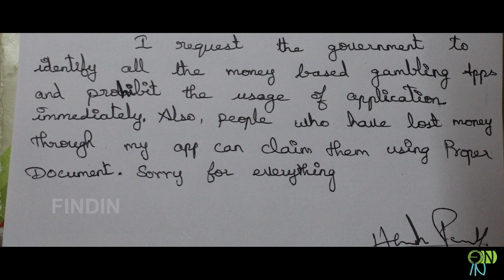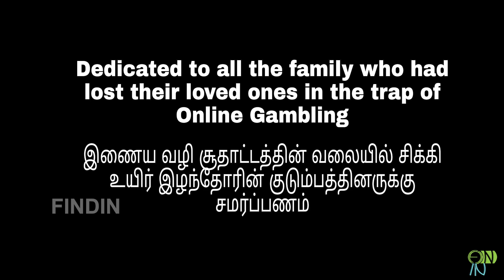SEETU Short Flim | Netru Indru Naalai part 2 | Online Gambling | Fantasy Cricket | Rummy | FINDIN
Netru Indru Naalai Part 2 - SEETU

This story portrays the scenario of Gambling in the past and the present. A guy gets into the online Gambling and loses all his money.  What happens after that, did he solve his issues. What did Yeman do in this issue?

DIRECTED BY:

VJ SRIRAM
VS SIDDHU

PRODUCTION

FINDIN ENTERTAINMENT

CAST:

VS SIDDHU
VJ SRIRAM
JAGAN
ARUN
MURALI
PRAVEEN
NARESH
MANO VINAI
DEEPIKA

CINEMATOGRAPHER:

MANO VINAI

EDITING & VFX:

VJ SRIRAM

VFX & TEASER EDITING:

ALEX

ASSISTANT CINEMATOGRAPHER:

VJ SRIRAM
VS SIDDHU

MUSIC MIX & DUBBING:

FINDIN STUDIOS